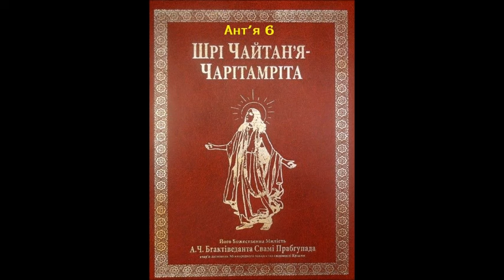3.06: Зустріч Господа Чайтан'ї і Раґгунатги даси Ґосвамі/Чайтан'я-чарітамріта, Ант'я-ліла, Глава 6